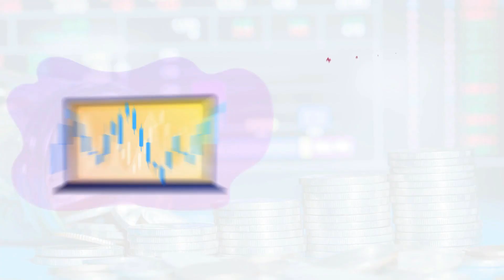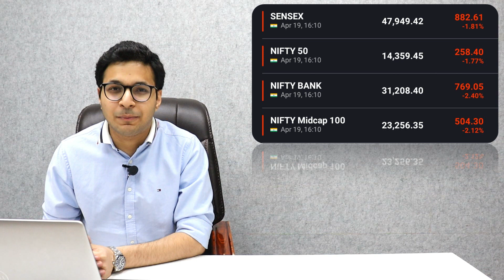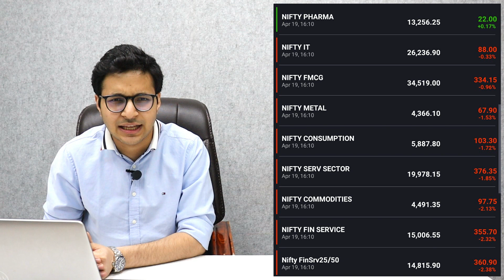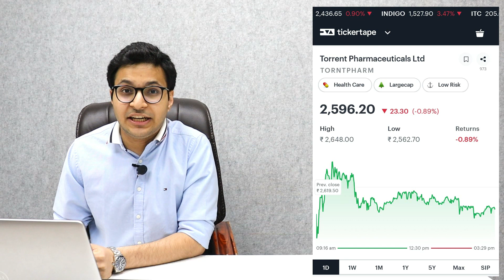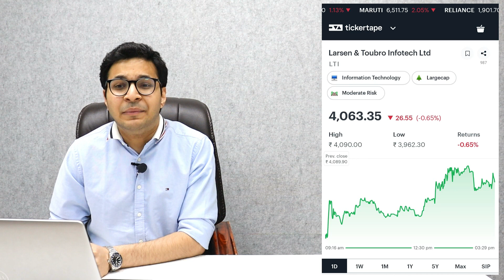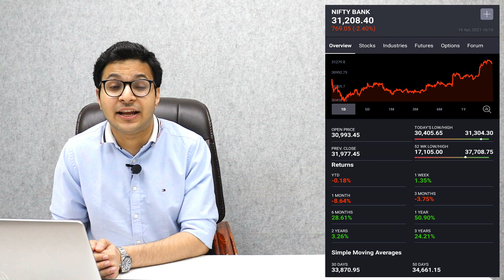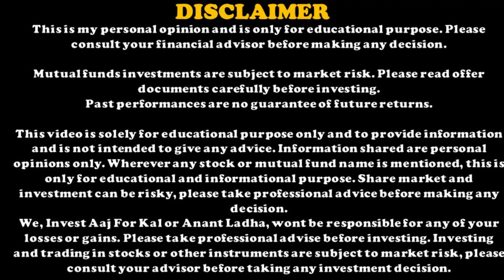NIFTY GAME TOMORROW | SHARES IN FOCUS | NIFTY SHARP PANIC TODAY | SMALLCASE TO STUDY